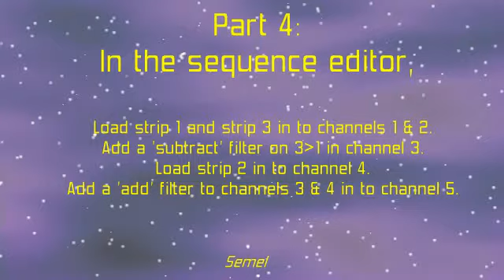Blender 3D VSE Composite Strip Answer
The solution to compositing 2 rendered avi movies from within the Blender 3D video sequence editor (VSE), solution courtesy of NaN and B@rt at: